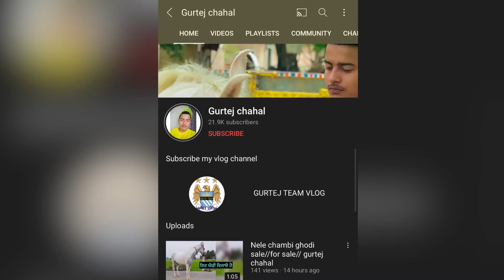Filly for sale best price // GURTEJ CHAHAL